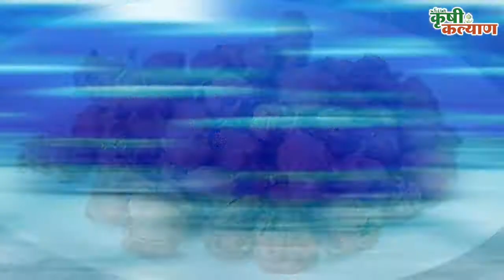कृषी कल्याण। शुभवर्तमान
अन्नप्रक्रिया उद्योगातून रोजगार

भारतात अन्नप्रक्रिया उद्योग अग्रेसर आहे, ज्यात दररोज कोट्यवधींची उलाढाल होत असते. तर, अन्नावर प्रक्रिया करणे म्हणजे काय? त्यातून उद्योग कसा साकारता येईल? यात रोजगाराच्या संधी ? हे सर्व जाणून घेण्यासाठी कृषी कल्याण चा हा व्हिडिओ नक्की बघा..!